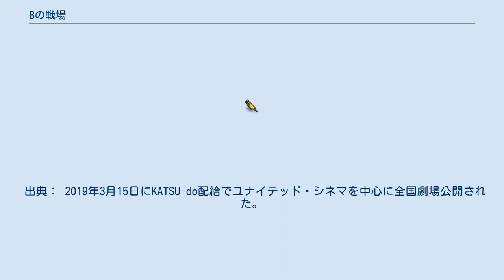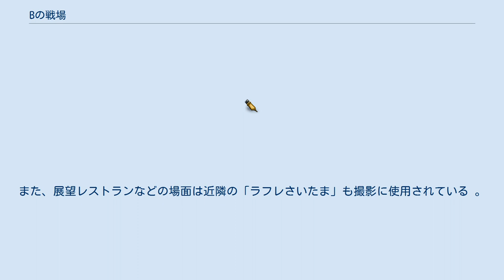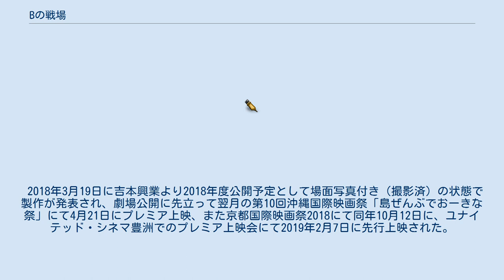Bの戦場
日本のロマンティック・コメディ映画
『Bの戦場』（ビーのせんじょう）は、ゆきた志旗著のライト文芸シリーズ。
2016年度集英社ノベル大賞を受賞したゆきたのデビュー作で、集英社オレンジ文庫より2016年12月から2019年1月にかけて全6巻が刊行された。
自身を「ブス」と卑下してきたウェディングプランナーの主人公が三角関係の恋の駆け引きを通じて成長する姿を描いたお仕事ラブコメディ。
 フジテレビ・よしもとクリエイティブ・エージェンシー制作で実写映画化され、2019年3月に劇場公開された。
 Bの戦場 さいたま新都心ブライダル課の攻防（2016年12月16日、集英社オレンジ文庫、ISBN 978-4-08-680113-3） Bの戦場2 さいたま新都心ブライダル課の機略（2017年6月22日、集英社オレンジ文庫、ISBN 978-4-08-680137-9） Bの戦場3 さいたま新都心ブライダル課の果断（2017年12月14日、集英社オレンジ文庫、ISBN 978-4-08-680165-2） Bの戦場4 さいたま新都心ブライダル課の慈愛（2018年3月20日、集英社オレンジ文庫、ISBN 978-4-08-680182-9） Bの戦場5 さいたま新都心ブライダル課の変革（2018年9月20日、集英社オレンジ文庫、ISBN 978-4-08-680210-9） Bの戦場6 さいたま新都心ブライダル課の門出（2019年1月18日、集英社オレンジ文庫、ISBN 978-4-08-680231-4） さいたま新都心にあるシティホテルのブライダル課に勤務する「ブス」と卑下すウェディングプランナーの主人公が、1度限りの結婚式に思いを託す一風変わった利用客との接客と、三角関係に発展した職場恋愛を通じ、成長する姿を描いた職業ものラブコメディ。
 出典： 2019年3月15日にKATSU-do配給でユナイテッド・シネマを中心に全国劇場公開された。
ガンバレルーヤ・よしこの映画初主演作、また『最高の離婚』『いつかこの恋を思い出してきっと泣いてしまう』など恋愛ドラマの演出を手掛けた並木道子の監督デビュー作となる。
 原作の舞台がさいたま新都心のホテルのブライダル課であることから、チャペル、ロビー、ブライズルーム、披露宴会場などの撮影はさいたま新都心の「ホテルブリランテ武蔵野」を利用して行われ、結婚式場やロビーの場面は「ホテルブリランテ武蔵野」（公立学校共済組合運営）の名札を着用しロケ撮影が行われた。
また、展望レストランなどの場面は近隣の「ラフレさいたま」も撮影に使用されている 。
 2018年3月19日に吉本興業より2018年度公開予定として場面写真付き（撮影済）の状態で製作が発表され、劇場公開に先立って翌月の第10回沖縄国際映画祭「島ぜんぶでおーきな祭」にて4月21日にプレミア上映、また京都国際映画祭2018にて同年10月12日に、ユナイテッド・シネマ豊洲でのプレミア上映会にて2019年2月7日に先行上映された。
 主要人物 その他